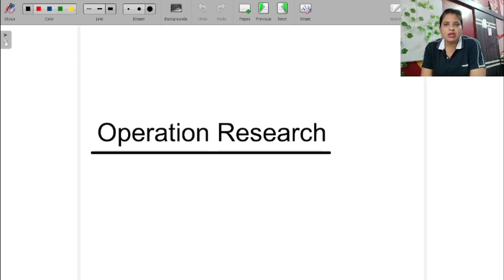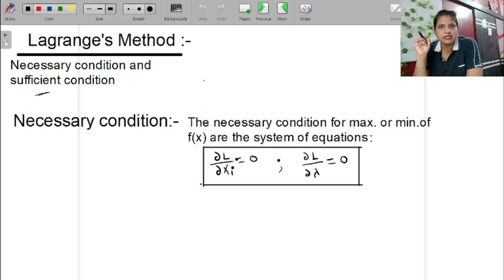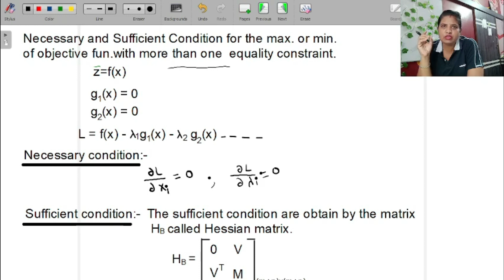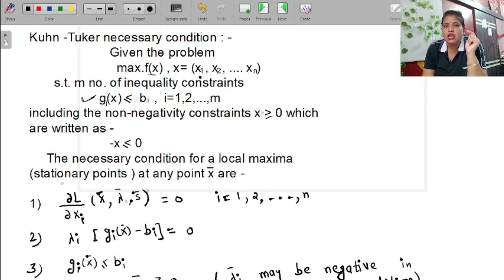NLPP |Operation Research| Kuhn-Tucker & Lagrangian ( necessary and sufficient ) |Hessian Matrix|2023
This video lecture of  Operation Research | Lagrangian Method | Non-Linear Programming Problem | NLPP |Operation Research| Kuhn-Tucker & Lagrangian ( necessary and sufficient ) |Hessian Matrix|2023  | Problems  & Concepts  by Santosh Mam  will help Engineering and Basic Science students to understand following topic of Mathematics:
1. What is Operation Research ?
2. How to Solve Non-Linear Programming ?
3. Example and Solution of Non-Linear Programming Problem By Lagrangian Method ?

Find Online Engineering Math 2023 Online Solutions Of Operation Research | Lagrangian Method |Non-Linear Programming Problem  | Problems  & Concepts  by Santosh Mam (Santosh Gupta)

Time Stamp:-
0:00      | An Intro
0:12      | Topic Introduction
2:00      | Necessary and Sufficient Condition For The Max. or Min. of Objective function With more than one equality constraint
5:02     | Example of Necessary and Sufficient Condition For Lagrange's Method
30:34   | Kuhn-Tucker Method
33:28   | Example of Kuhn-Tucker Method